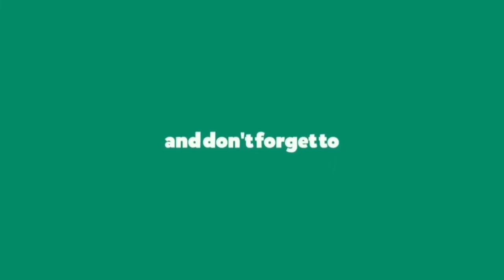went @ Lucknow for educational purpose❤️